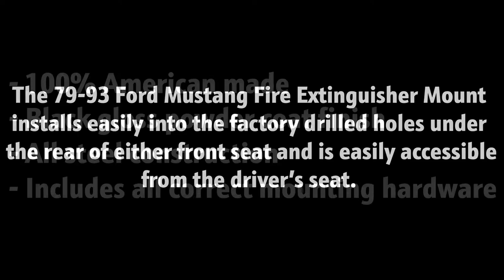Ford Mustang Fire Extinguisher mount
Our Custom Made, Direct Bolt-In Fire extinguisher mounts feature a hand-made steel frame, coated with a durable high-gloss powder coat finish. The 79-93 Ford Mustang Fire Extinguisher Mount bolts directly under either seat using factory drilled holes. The low profile mount fits closely to the seat for maximum clearance and travels with the seat. The ease of accessibility allows for one-handed operation when releasing extinguisher. The 79-93 Ford Mustang Fire Extinguisher Mount is compatible with most 1.0 to 2.5 pound bottles.
Simple installation into existing factory drilled holes.
100% American Made
Includes all correct mounting hardware